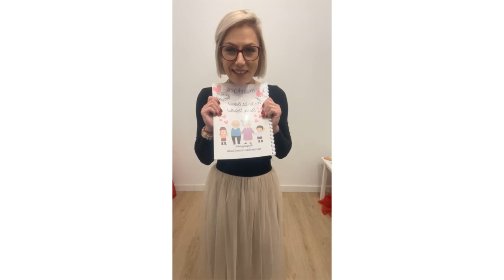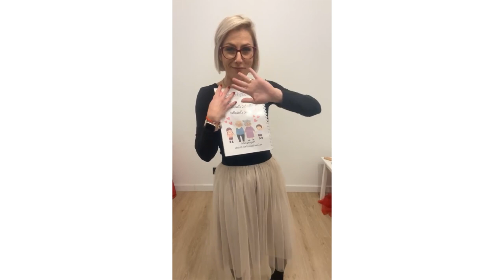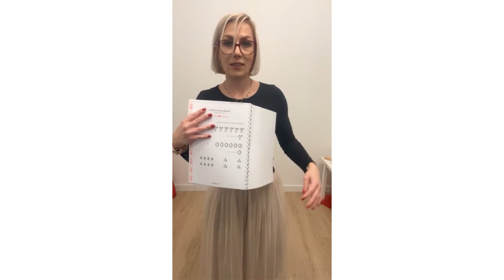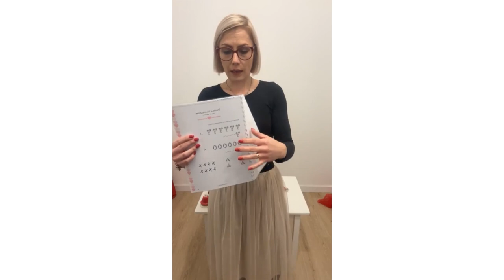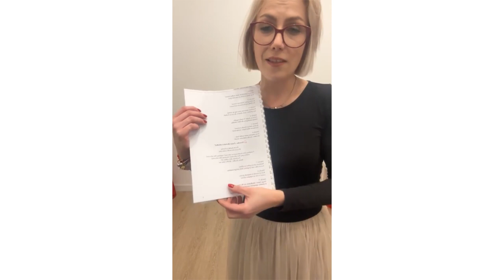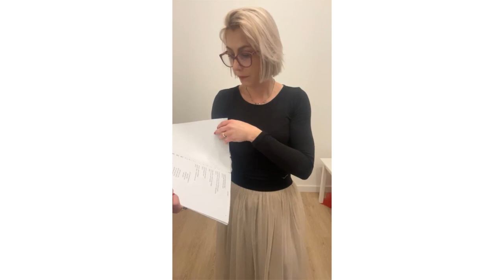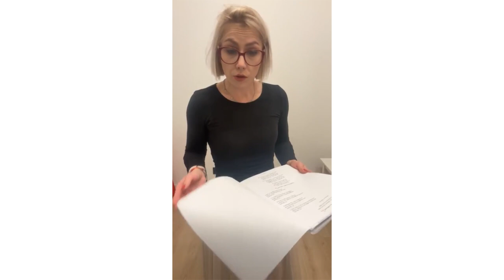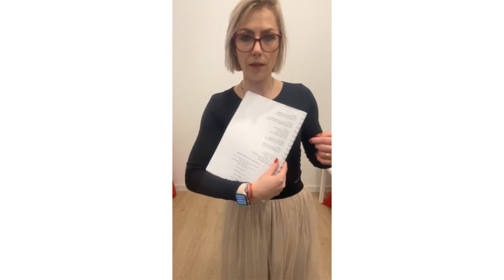"Sto lat, Babciu! Sto lat, Dziadku!" - darmowy webinar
Serdecznie zapraszamy na darmowy webinar z piosenkami dla Babci i Dziadka oraz scenariuszem przedstawienia :)

Webinar miał miejsce 3 stycznie 2024r.

W trakcie spotkania, możecie posłuchać i zapoznać się z naszymi propozycjami muzycznymi:
1. "Taniec dla Babci i Dziadka" -  prosty taniec dedykowany Babci i Dziadkowi.
2. "Taniec c chusteczką" - kolejna prosta propozycja taneczna, którą możecie wykorzystać przez cały rok szkolny :).
3. "Śnieżek z dzwoneczkami" - 2 propozycje instrumentacje, masażyk oraz Muzogram.
4. "Zabawy zimowe" - piosenka do zabawy w kole, do której możemy też zaprosić Babcię oraz Dziadka.
5. "Sto lat, Babciu! Sto lat, Dziadku!" - piosenka z życzeniami.

Na końcu możecie również wysłuchać fragmentów scenariusza, w który wpisane są wszystkie powyższe piosneki.

Pakiet z piosenkami oraz scenariuszem znajdziecie na naszej stronie w zakładce "Pakiety muzyczne".

Serdecznie zapraszamy!